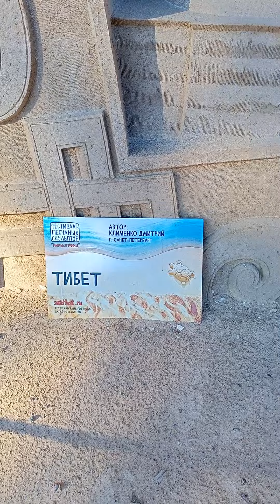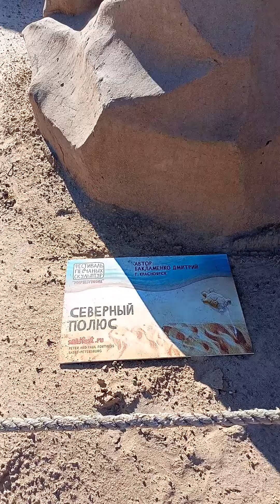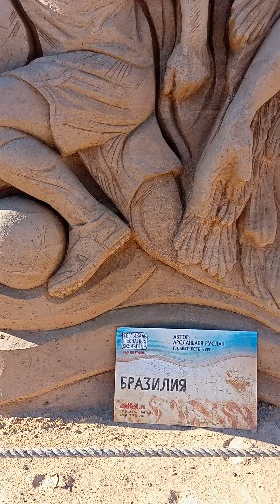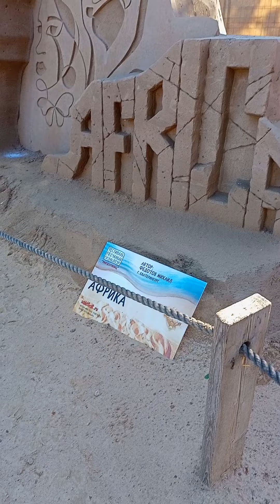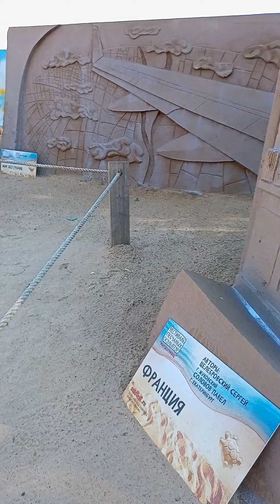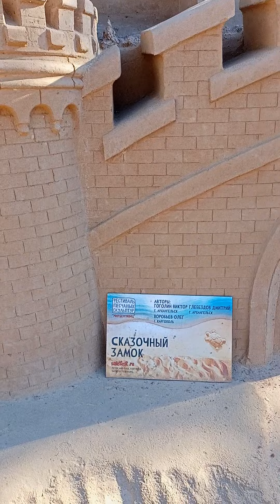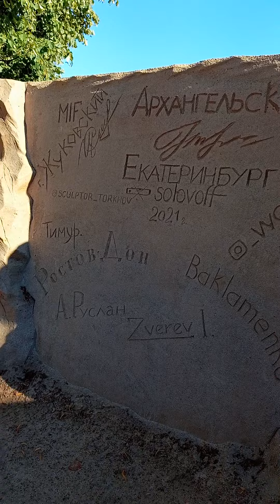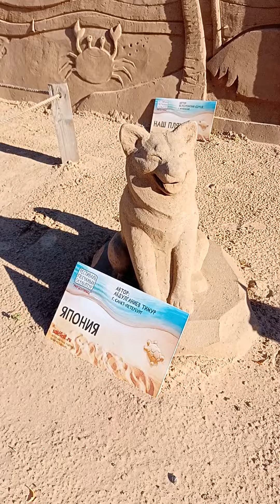спб санктпетербург санкт_петербург питер лето лето2021